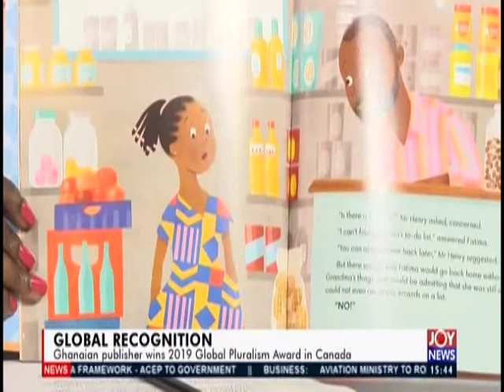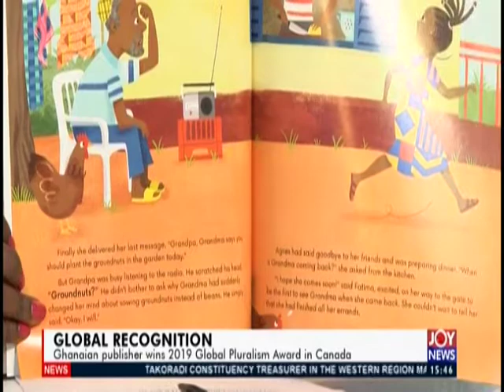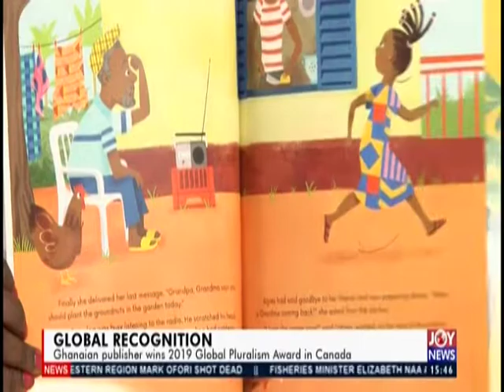Global Recognition - The Pulse on JoyNews (30-10-19)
Ghanaian publisher wins 2019 Global Pluralism Award in Canada